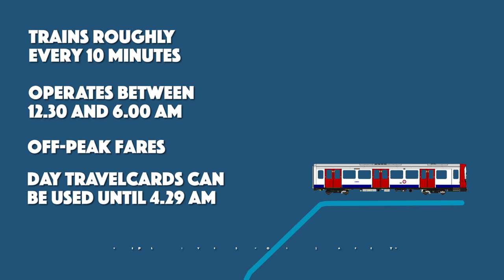London's Night Tube explained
London's Night Tube starts on 19 August, with a 24-hour service initially running on Fridays and Saturdays on the Central and Victoria lines. But how often will trains run and how much will it cost? This handy animation tells you everything you need to know about the new service.